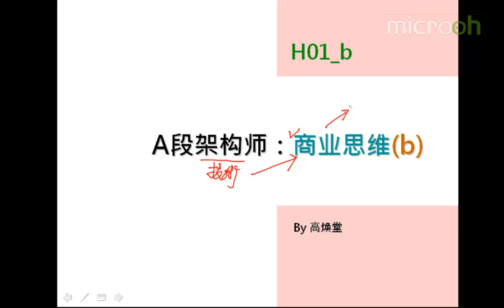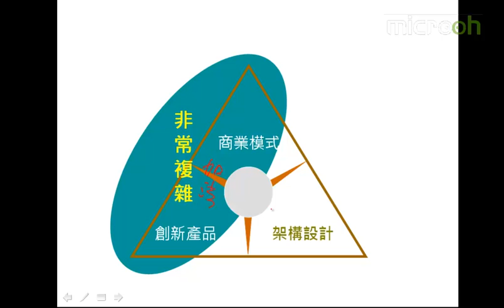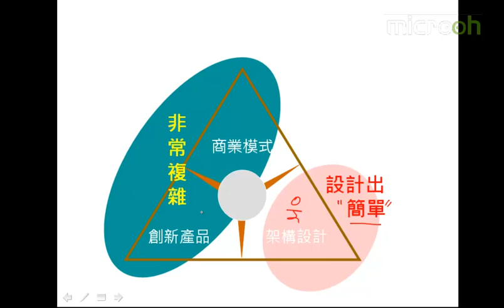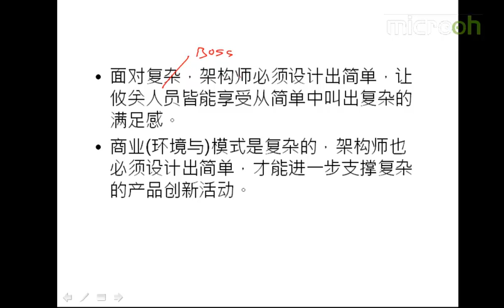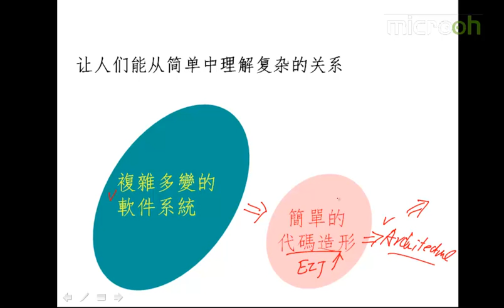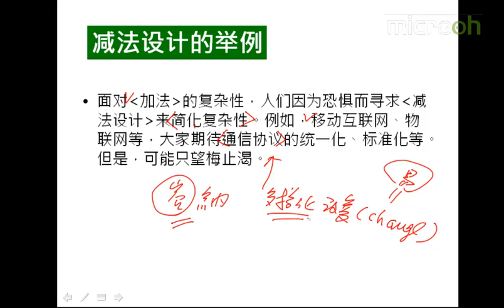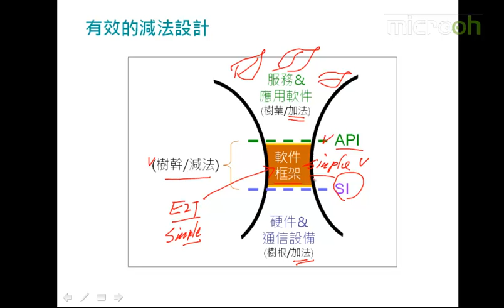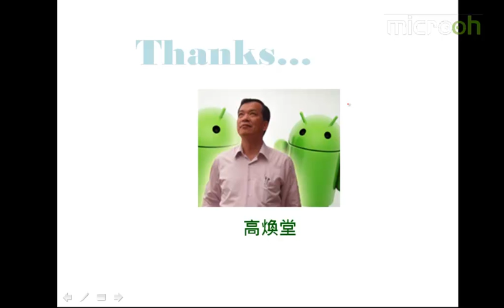Android A段架构师应该具备什么-2.A段架构师-商业思维b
作为android架构师，不仅要精通android开发相关技术，同时还需具备商业思维、创业思维及一定的战略战术等等，本章我们就来具体看看Android A段架构师除了技术知识，还应该具体具备什么。